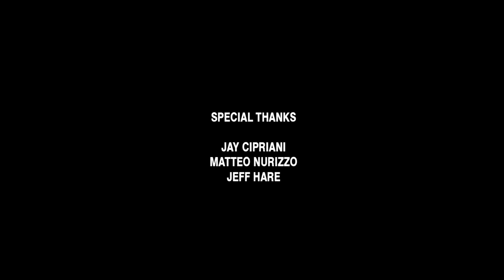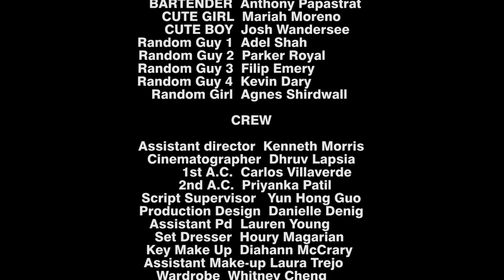1800-SOO-LATE | Short Film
1800- SOO- LATE
"I have never been able to tell a girl how I feel about her"

It is a story about a guy who is looking for love, who gets frustrated and calls a hooker but due to a silly mistake ends up with a clown who in turn brings him closer to the girl he love

Cast- Eric bridges, Matt Duey, Maria Segenova
Writer/ Director - Hardik Aswani
Executive Producer - Mahesh Aswani
Line Producer- Amit Gaur
Assistant Director- Kennith Morris
Dp - Dhruv Lapsia
Gaffer - Ernesto Pletsch
Make up - Diahann Mccrary